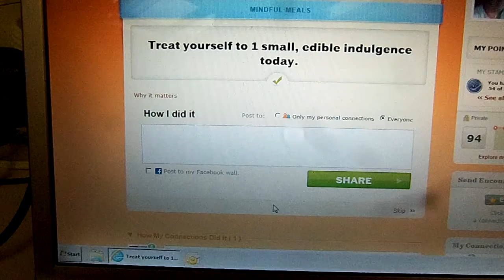one small edible indulgence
Daily Challenge